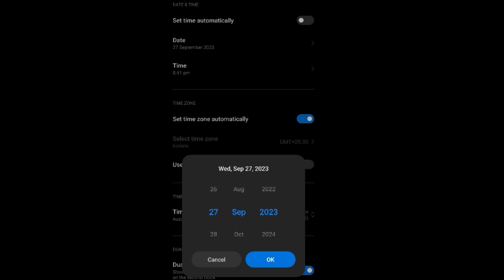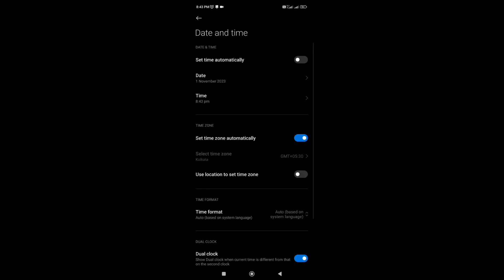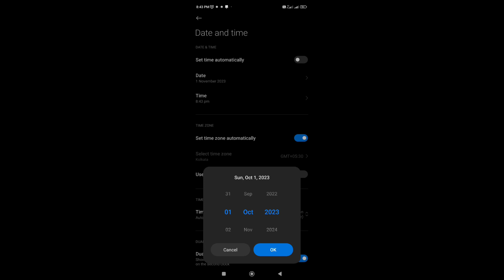GOOD NEWS 😍 FREEFIRE INDIA OFFICIAL LAUNCH DATE 🇮🇳 FREEFIRE INDIA PLAY STORE